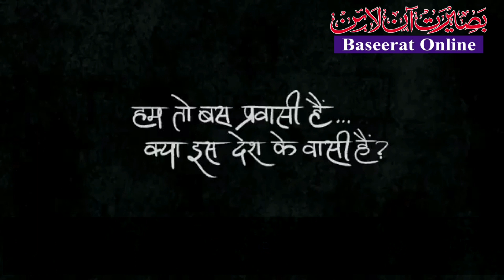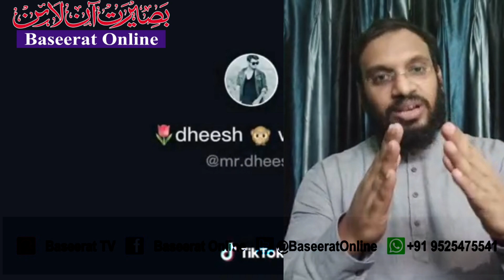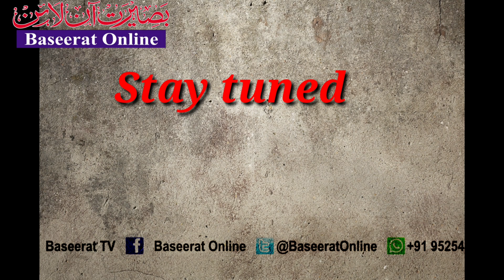Weekly Program Desh ka sandesh By Tarique Anwar Rahmani Aatm nirbhar bharat part 1